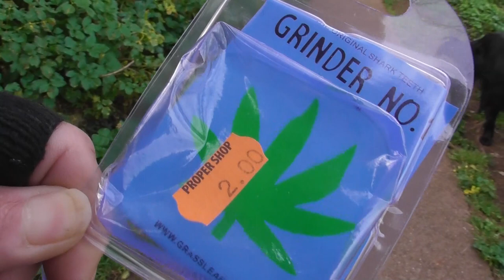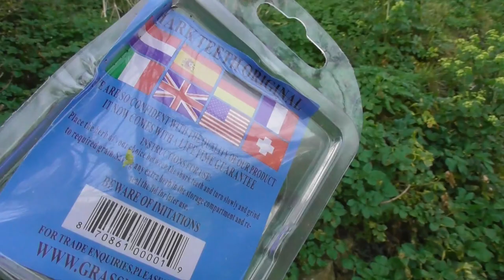Bear's Bites 01/04/2021 Part 1 of 3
Bear's Bites 01/04/2021 Part 1 of 3 (Includes TS Pelican of London, blackbird, litter, Churston Cove, selfie, The Grove)